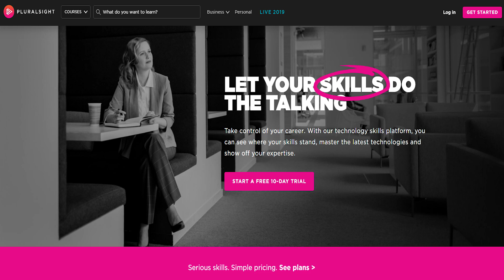Cloud Jobs and What They Do - Cloud Computing Career Questions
If you've ever wondered what cloud engineers or architects do on a day to day basis or what types of technologies they need to know this video will cover much of the information you're looking for.

Top Recommendations!
Thank you for visiting my YouTube channel.